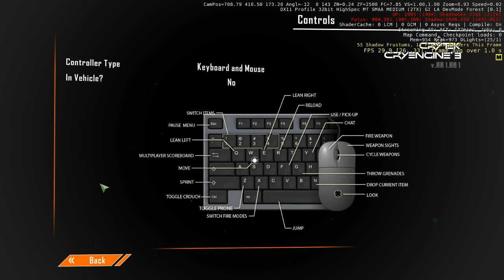CryEngine 3 PC v3.5.3 Free SDK - map Forest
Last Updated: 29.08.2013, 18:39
For playing game in new build no need Crytek
developer account.

My sys. specs:

fullscreen on
high quality graphics specs
recording software Fraps 3.5.9 build 15586

CPU Intel Core2Quad Q6600 4x2.40 Ghz
GPU Zotac GeForce GTX 650 Ti 2 GB GDDR5
RAM 2x4 GB Kingston DDR3 1066 Mhz
Power supply Seasonic SS-500ET-F3

CryENGINE Free Use

Anyone can now download a full version of the best All-In-One Game Development Engine, for free and use it without charge for non-commercial game development. You can try out the fastest toolset for creating game worlds and use the power of CRYENGINE in your own games

CRYENGINE Free Use
You can use CRYENGINE for free in educational facilities, even if you are charging tuition. We have always offered our engine for free to educators, but now individual students can also freely download the engine and use it to learn about real-time 3D development.

CRYENGINE is also free for non-commercial use; if you are distributing your game or application for free (and not charging for your work in producing it, whether directly or indirectly), no additional license is required.

CRYENGINE Independent Developers Platform
We want you to make games with CRYENGINE that people will want to play. We hope that your work will lead to a product you can commercialize. If this is the case, before you can sell your work or your game, you must seek a development license for CRYENGINE.

CRYENGINE for Independent Studios, Free To Play Games or Downloadable Games
Crytek has attractive options for smaller games built with CRYENGINE, with shorter development timescales. If you want to move your game onto platforms other than PC, or you need access to CRYENGINE source code, please contact Crytek to find out more about our licensing for Independent Studios.